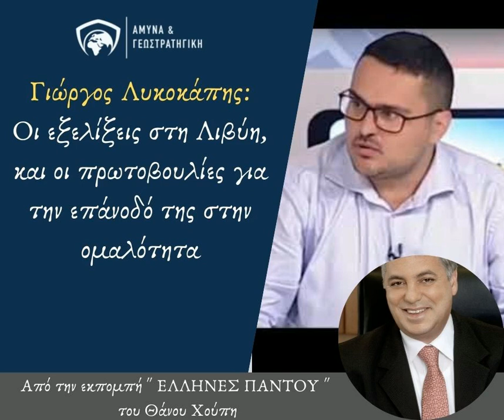ΓΙΩΡΓΟΣ ΛΥΚΟΚΑΠΗΣ στην εκπομπή ΕΛΛΗΝΕΣ ΠΑΝΤΟΥ και το Θάνο Χούπη (10/11/2021)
Ο ΓΙΩΡΓΟΣ ΛΥΚΟΚΑΠΗΣ (ΔΗΜΟΣΙΟΓΡΑΦΟΣ, ΠΟΛΙΤΙΚΟΣ ΕΠΙΣΤΗΜΟΝΑΣ), στο ΡΑΔΙΟΦΩΝΟ της ΕΡΤ "Η ΦΩΝΗ ΤΗΣ ΕΛΛΑΔΑΣ", την ΤΕΤΑΡΤΗ, 10 ΝΟΕΜΒΡΙΟΥ 2021.
ΜΕ ΑΦΕΤΗΡΙΑ ΤΙΣ ΕΞΕΛΙΞΕΙΣ ΣΤΗ ΛΙΒΥΗ, ΑΛΛΑ ΚΑΙ ΤΙΣ ΠΡΩΤΟΒΟΥΛΙΕΣ ΓΙΑ ΤΗΝ ΕΠΑΝΟΔΟ ΤΗΣ ΣΤΗΝ ΟΜΑΛΟΤΗΤΑ...
ΟΛΟΚΛΗΡΩΜΕΝΗ ΑΝΑΛΥΣΗ... ΜΗΝ ΤΗ ΧΑΣΕΤΕ!